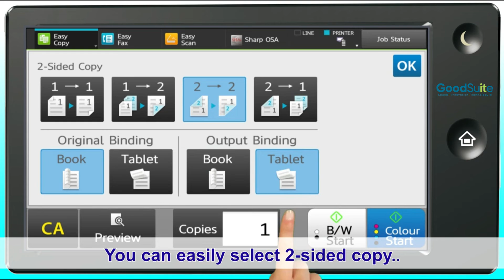Sharp's MFP One-Touch Easy Screen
Sharp's Easy Screen makes copy and scan functions very simple and easy with only one touch screen button to tap. It's that easy!